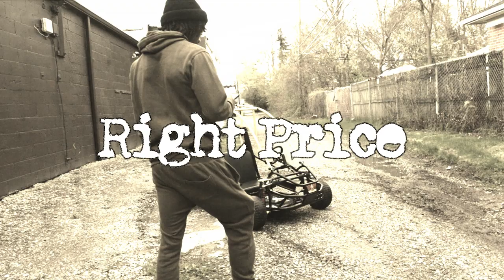FL Dinero - " Right Price" (Official Video) Shot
FL Dinero - " Right Price"
(Official Video) Shot By @Xaiworldwide